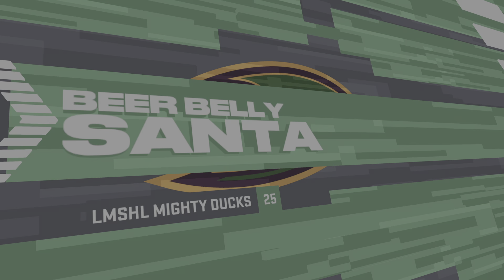To the Baja